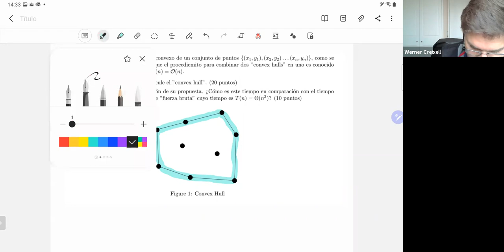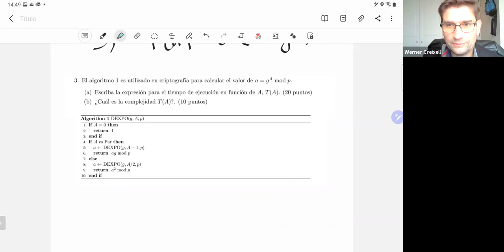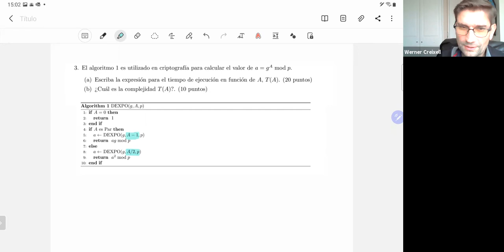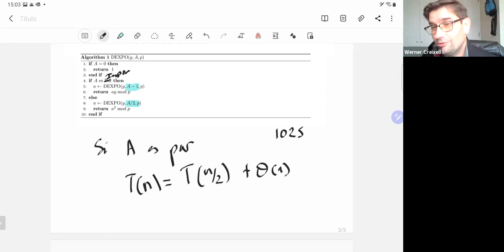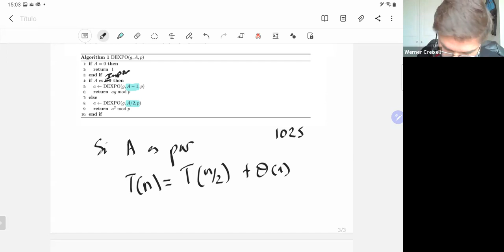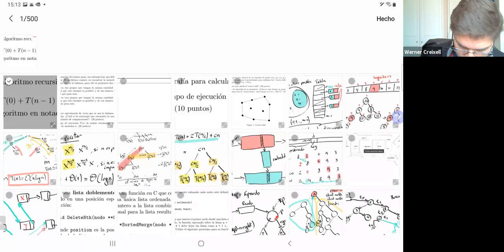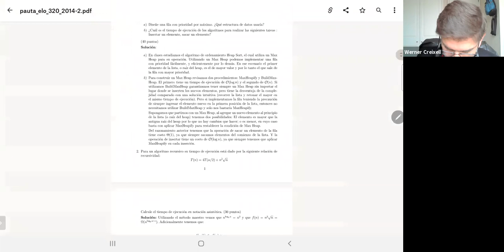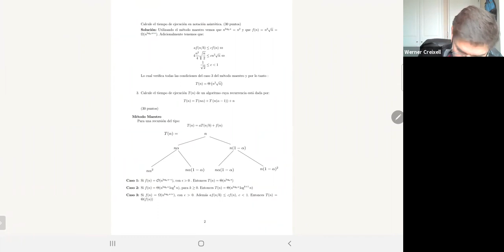Clase 25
Ejercicios certamen 2.